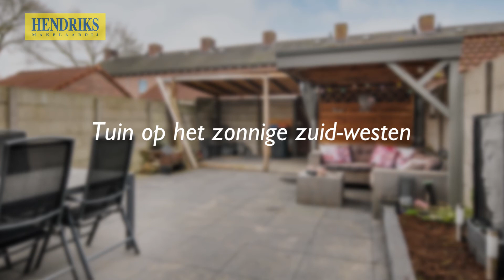Te koop: Angelastraat 3, Tilburg-Hendriks Makelaardij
Wil jij je huis verkopen? Onze Hendriks Makelaardij zijn erin getraind om de pluspunten van jou woning te herkennen. Voor meer informatie